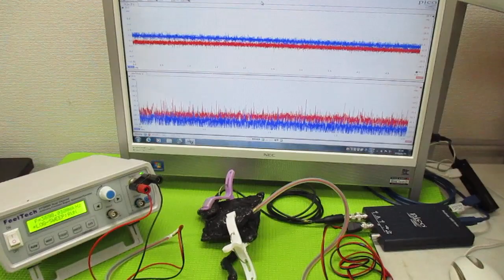オリジナル非線形共振現象 ultrasonic-labo